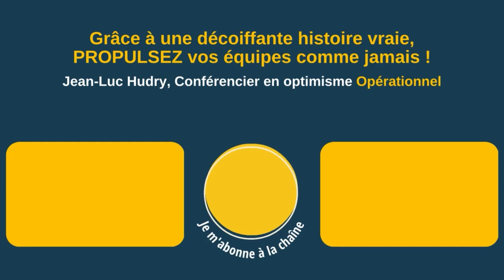Après divers intervenants l’apothéose avec l’optimisme opérationnel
✨NOUVEAU livre : L'optimisme OPÉRATIONNEL au travail (DUNOD) Hudry a participé aujourd'hui à notre séminaire et c'était hyper intéressant.

On a eu différents intervenants au niveau interne, en entreprise et l'apothéose, c'était vraiment son intervention sur l'optimisme opérationnel qui a en tout cas moi personnellement m'a pas bouleversé mais vraiment fait réfléchir d'une une autre manière, que ce soit au niveau professionnel ou personnel.

Et je vais forcément en parler avec mes collègues et aussi mes collaborateurs.

J'ai déjà plein d'idées. Voilà.

▶ À propos :
- 6 ans d’études de management : France+ Japon + USA
👉 Et maintenant ?